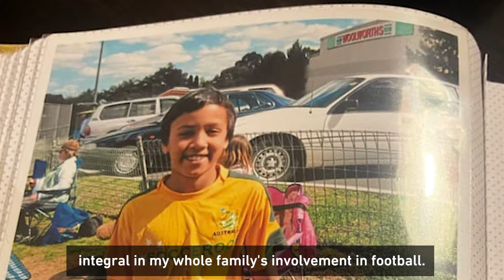Baccus on family